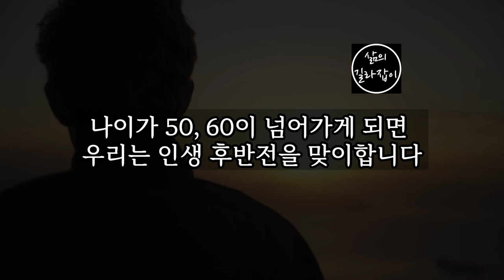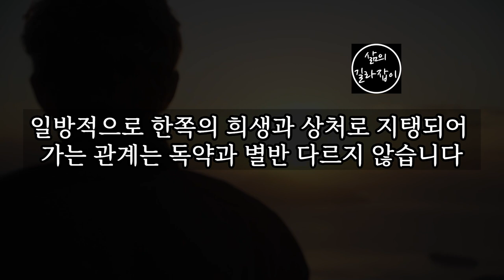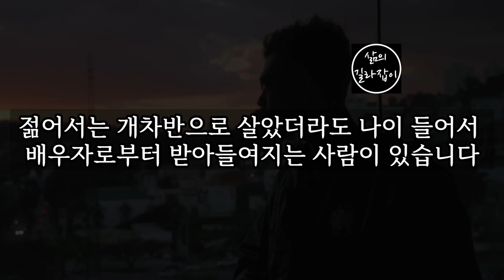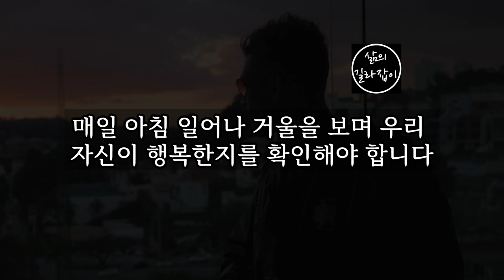나이 들어도 이제는 당당하게 혼자 살 수 있는 4가지 이유 │ 노후, 노후대책, 노후준비